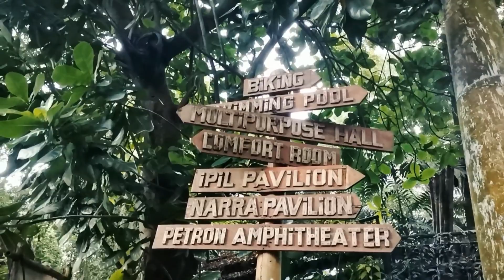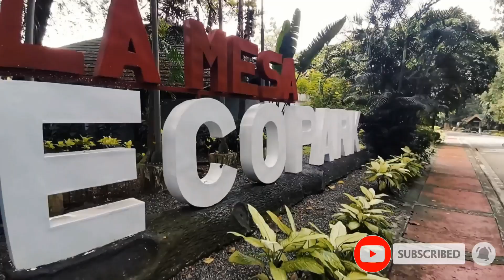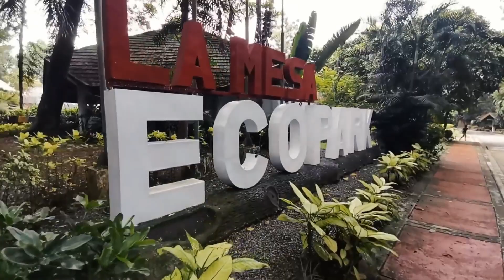Ang ganda ng german girl |La mesa ecopark | ilokano's FINEST